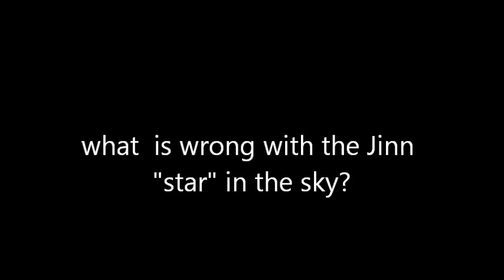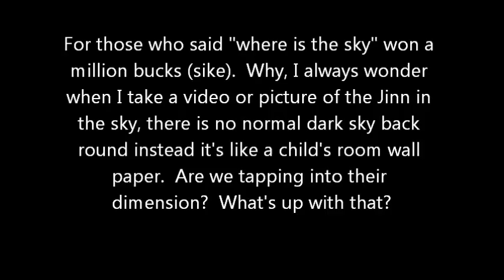Jinn hides behind star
I ALWAYS KNEW PLASMA BEINGS EXISTED, THIS IS WHAT I WROTE BACK WHEN I POSTED THIS VIDEO.

I first noticed it from video taping the stars.  I used to talk to stars  even from WAY back to this day.  Anyway I noticed when I zoomed into I believe Venus, the star looked more like Orbs or some round plasma or energy (of course it was Jinn on the star).  Plus the Jinn always has something dangling from them and I believe it's energy source from another Jinn entity..   I clip the part with the dangler, edit it to brighten I see a whole different picture.  You can't see the sky, plus the dangles often are another entity.  Is this their use of telekinesis?  Why the cartoonish backround? Are they hiding their dimension?  Is this the pattern they use for their telekinesis backround?

Now after watching and reading about Plasma beings, I start to question but they had the ability to take form, shapeshift and other things Jinn do.  I am so very confused though I believe the earlier capture of the beings in the sky and near our home in Fla. was Plasma beings, how they became Jinn I don't know.